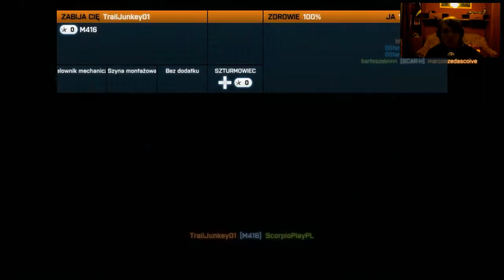Szturmujemy w Battlefield 3 (Scorpio & Bartoszeknnn) #27